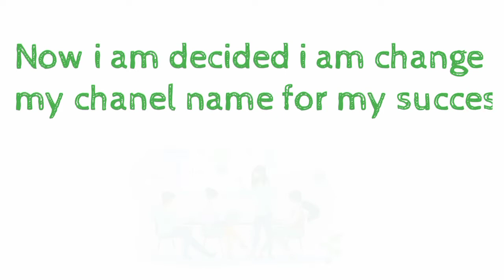Now i am decided. ?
*Facebook id
Abdul Hanan hanoo

 abdulhanan_hanoo

*conect me and enjoy your free time